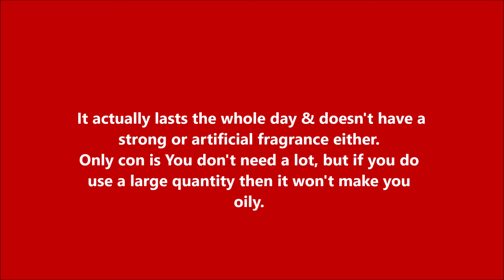Aveeno Daily Moisturizing Lotion For Dry Skin review-Aveeno active naturals Review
Aveeno Daily Moisturizing Lotion For Dry Skin review-Aveeno active naturals Review.Aveeno Lotions & Creams Online - Buy Aveeno Daily Moisturizing Lotion For Dry Skin at best price from Nykaa.Improve condition of dry skin from day one with AVEENO® Daily Moisturising Lotion. Aveeno active naturals daily moisturizing lotion review.aveeno daily moisturizing lotion,
HI EVERYONE!!!

SONGS THAT I NORMALLY USE IN MY VIDEOS:
1. Good For You by THBD
3. Say Good Night by Joakim Karud
7. Song: Vanze - Survive
10. Acoustic/Folk Instrumental by Hyde - Free Instrumentals
11. Rock Angel by Joakim Karud
16.
17. Dreams by Joakim Karud
18. o "My Heart" by Different Heaven & Eh!de ()
19. 'Cant Wait' by Jim Yosef feat. Anna Yvette Download this track for FREE
22. DEAF KEV joins the NCS ranks with ‘Invincible’.